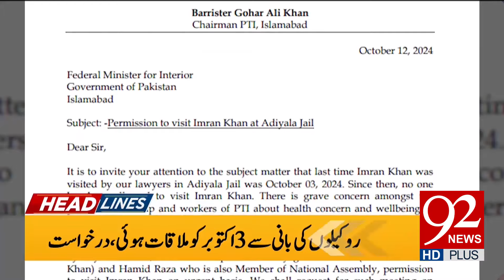Government In Action Against PTI's Protest | Headlines 10 PM | 92 News HD